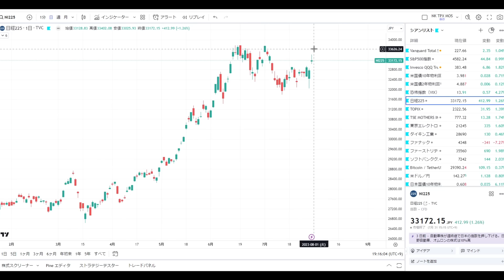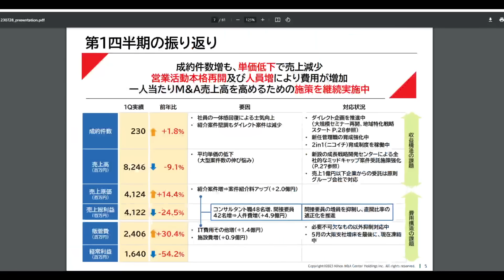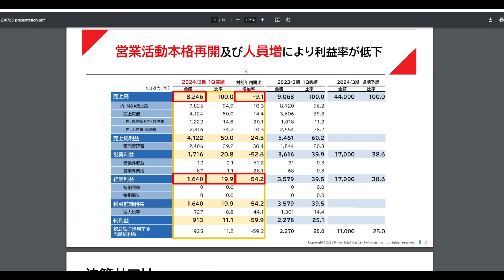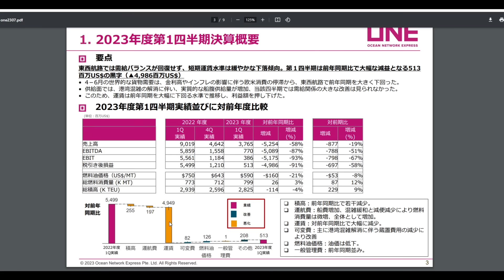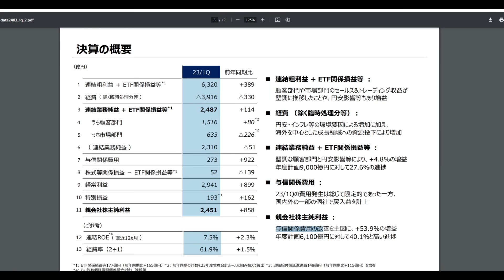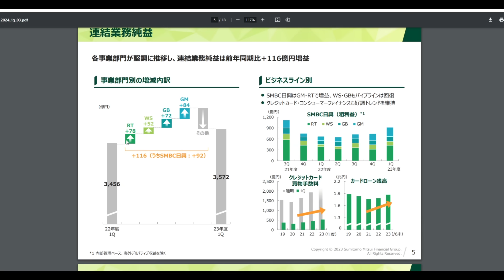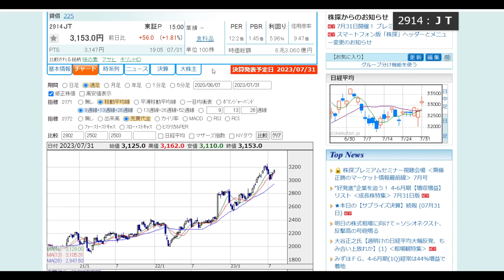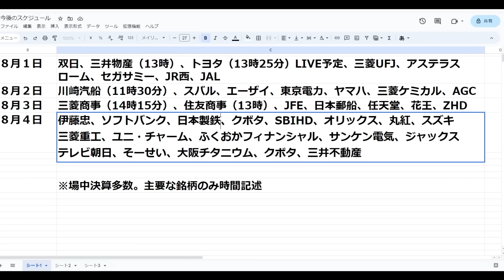S安爆下げ中の株／JT、商船三井、みずほ、三井住友決算発表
■当サイトは広告収入を得て運営しております。 ■ おすすめ証券会社